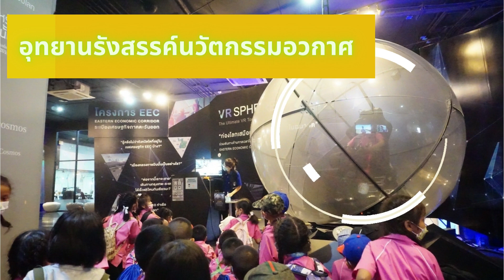แหล่งเรียนรู้ในชุมชน